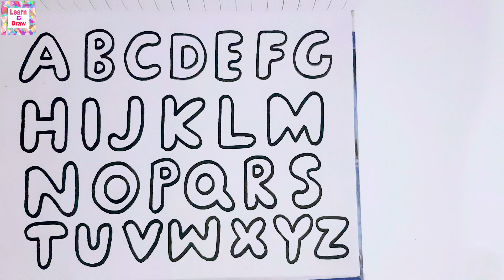ABC | alphabets | learn to write alphabets | A-Z letters | abc drawing, painting and coloring | abcd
In this video em going to paint and pronounce Alphabets A to Z for kids, mine all videos are very informative for kids, they can also learn colors name in this video, kids can learn alot from my videos
drawing videos
painting
abc letters
abcd
english alphabet
ABCDEFGHIJKLMNOPQRSTUVWXYZ
abcdefghijklmnopqrstuvwxyz
abc song
phonics
phonics song
learn colors